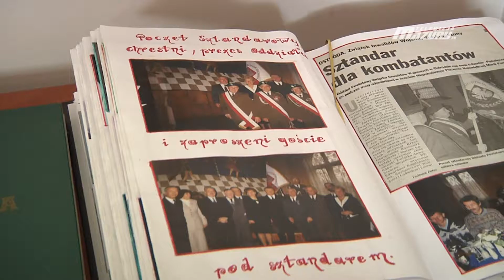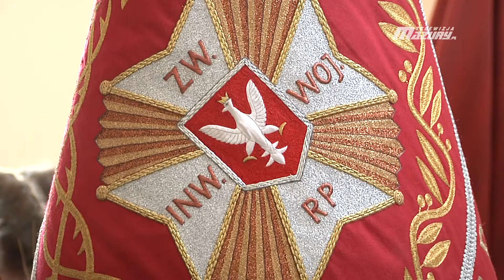WAŻNA JEST PAMIĘĆ